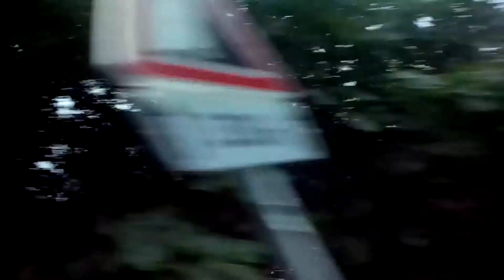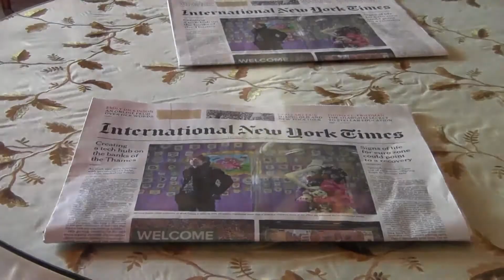2014 MV Agusta Rivale 800 Full Review